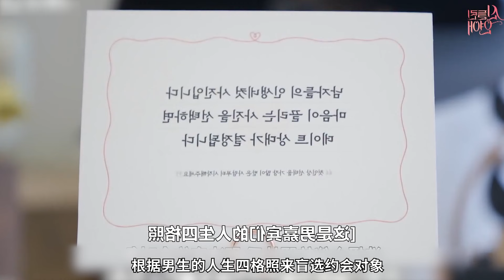算命师和巫女竟然去寺庙约会，塔罗师爱上巫师，为情所困大崩溃！通灵恋综全员公开职业